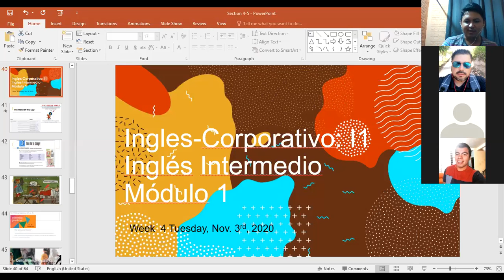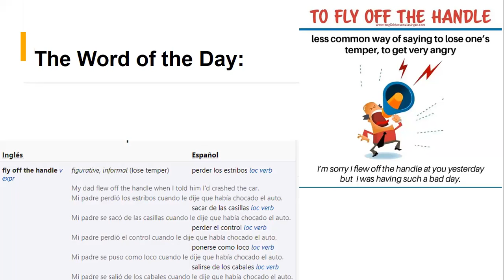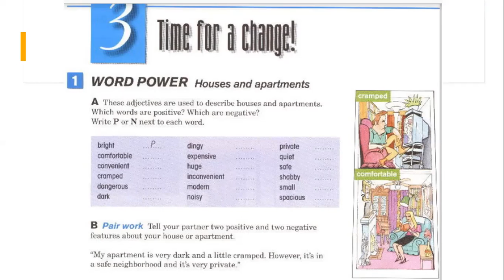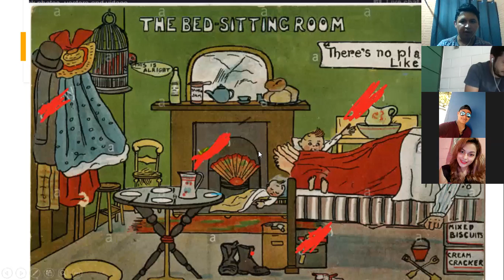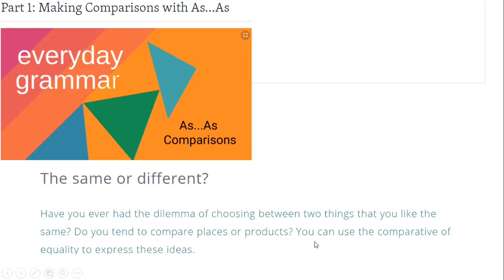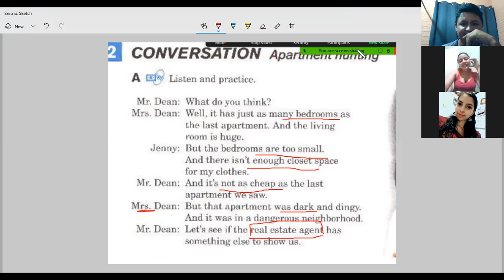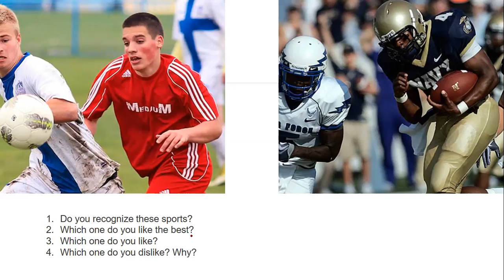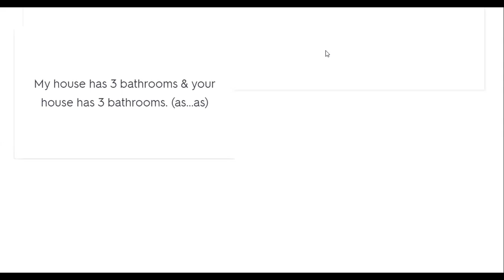Ingles Corporativo-Comparisons of Equality As... As... Intro. Nov. 3rd. 8-9 p.m.